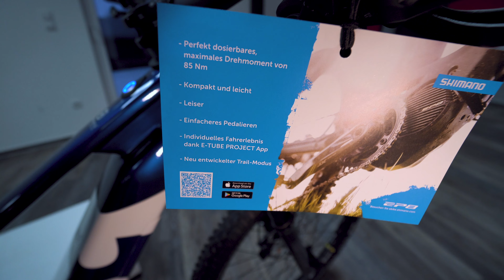TV+ Edel-E-MTB Fully: Husqvarna Mountain Cross MC 5 2021 E-Bike E-Fully Neuheiten 2021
Die Marke Husqvarna verfügt über einen unheimlich hohen Marken-Bekanntheitsgrad. In ihrer 300-jährigen Geschichte hat sie sehr viele Produkte hervorgebracht. Husqvarna steht darüber hinaus für Innovation, Qualität und Tradition – mit schwedischen Wurzeln und einem ganz hohen Understatement.

Eigenschaften:
Die MTB-Allmountain Modelle sind Alleskönner für den Gipfelsturm. Dank sportlichen Geometrien ist das Mountain Cross perfekt für Bergetappen und lange Touren geeignet, aber auch auf flowigen Downhill-Passagen bietet der Allround-Offroader jede Menge Fahrspaß.
Merkmale:
RAHMEN: 29/27.5, Alloy 6061, All Mountain, 150mm, Full Active 4-Link, Integrated Battery, 12x148mm

GABEL: Rock Shox 35 Gold RL, DebonAir, 150mm, Tapered
DÄMPFER: Rock Shox Deluxe Select+, 205x60mm, Trunnion
ANTRIEB: Shimano EP8, DU-EP8, 250W, 85Nm
DISPLAY: Shimano SC-E5000, LCD-Display, incl. Shifter
AKKU: Simplo TPS, 630Wh, 36V, 17,5Ah
LADEGERÄT: Simplo, Fast Charger, 4Ah
LENKER: Husqvarna MTB35, 780mm, Sweep: 9°, Rise: 20mm
GRIFFE: Husqvarna MTB, Lock-On
VORBAU: Husqvarna 35, 40mm, 0°
BREMSEN VORNE: Shimano BR-MT420, hydr. Disc, 4-piston
BREMSEN HINTEN: Shimano BR-MT420, hydr. Disc, 4-piston
RÜCKTRITTBREMSEN OPTION: no
SATTEL: Husqvarna MTB
SATTELSTÜTZE: Husqvarna 31.6, Dropper Post, S: 365mm; M/L: 410mm; XL: 480mm
SCHALTWERK: Shimano Deore, RD-M5100, Shadow Plus, 11-speed
SCHALTHEBEL RECHTS: Shimano Deore, SL-M5100, Rapidfire Plus, 11-speed
KASSETTE: Shimano CS-M5100, 11-51T, 11-speed
KETTE: KMC e11S
KURBELGARNITUR: HUSQVARNA, Forged Alloy, 165mm
KETTENBLATT: Husqvarna, Narrow Wide, 34T
REIFEN VORNE: Schwalbe Nobby Nic, Performance, Tubeless, 65-622, 29x2.60
REIFEN HINTEN: Schwalbe Nobby Nic, Performance, Tubeless, 65-584, 27.5x2.60
PEDALE: Husqvarna, Alloy
GEWICHT KG:
ZUL. GESAMTGEWICHT KG: 130
Größen:

Dieser Artikel ist in folgenden Größen erhältlich. Die Verfügbarkeit entnehmen Sie bitte oben im Angebot.
Größe: 40cm - 44cm - 48cm - 52cm